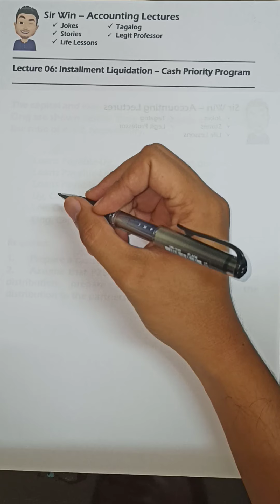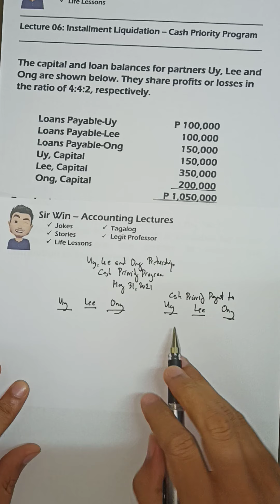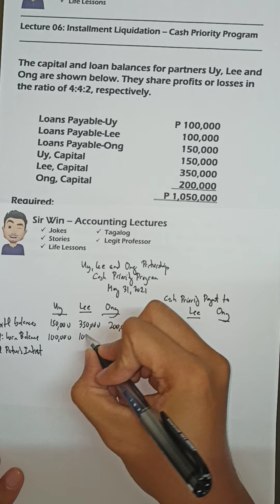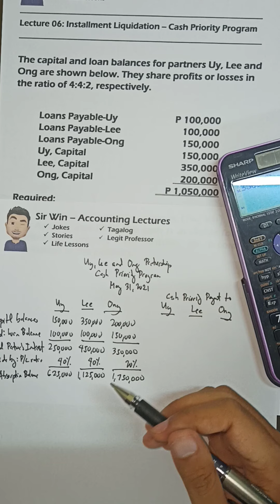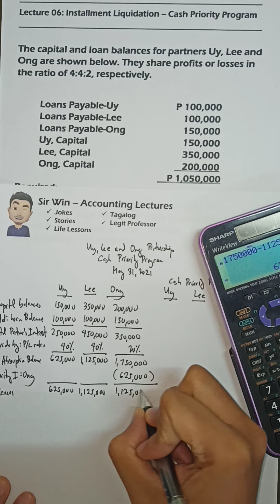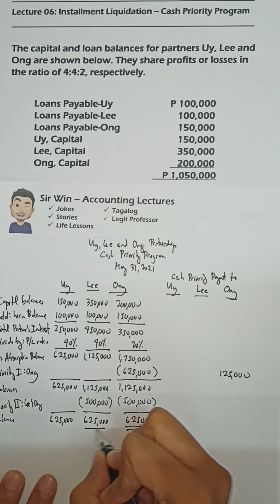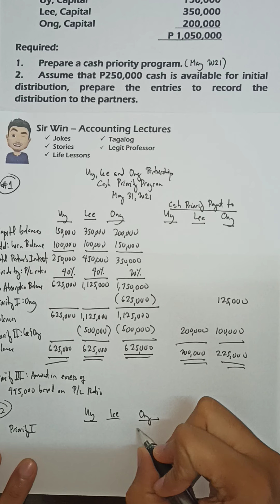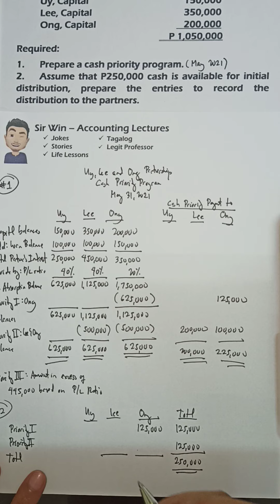Lecture 06: Cash Priority Program. Partnership Liquidation. [Partnership Accounting]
Partnership. Partnership and Corporation Accounting. Partnership Formation. Partnership Operations. Partnership Dissolution. Partnership Liquidation. Characteristics of Partnership. Cash Priority Program. Schedule of Safe Payments. Admission of a Partner. Withdrawal of a Partnership. Partnership by Estoppel. Partnership Law. Universal Partnership of all present property. Universal Partnership of all profits. Particular Partnership. General Professional Partnership. Division of Profits and Losses. Lump Sum Liquidation. Installment Liquidation.